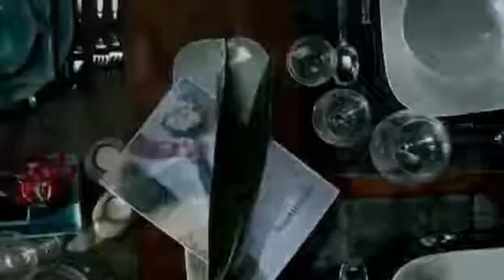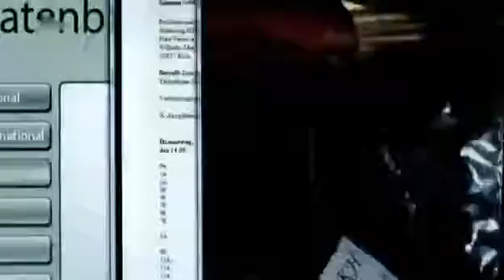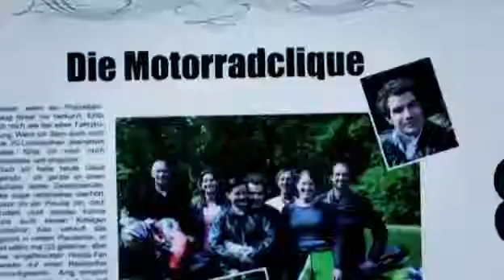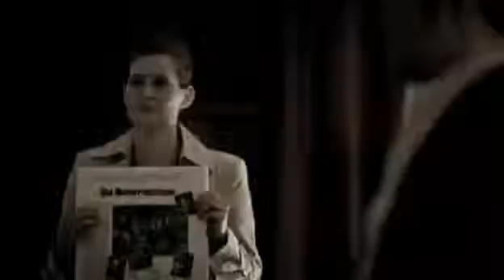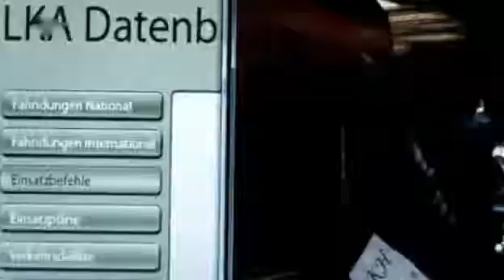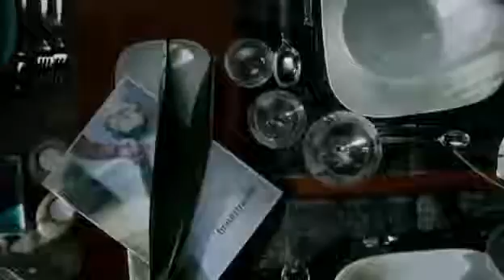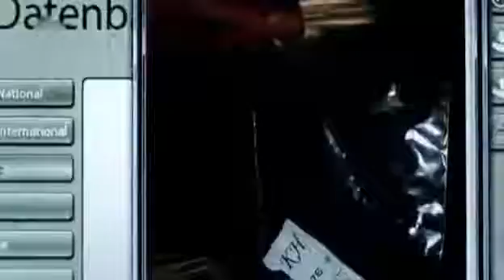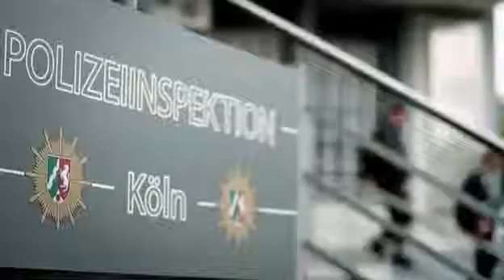Soko Koeln S08E04